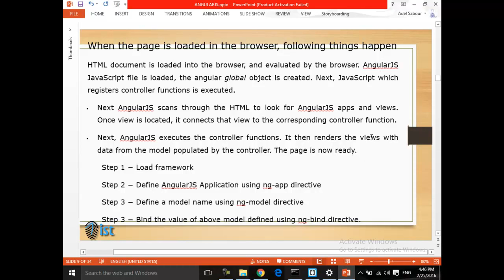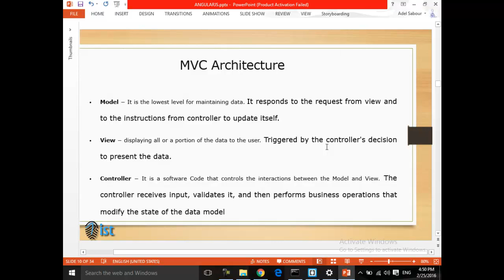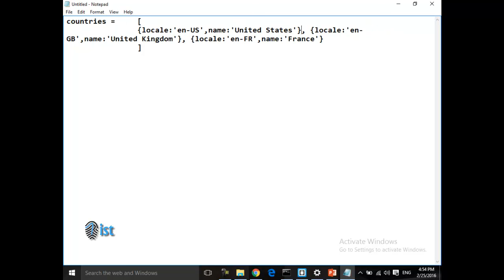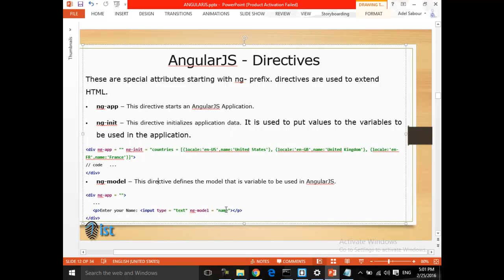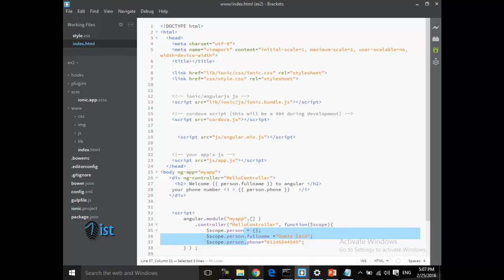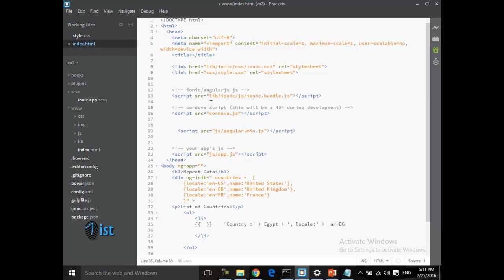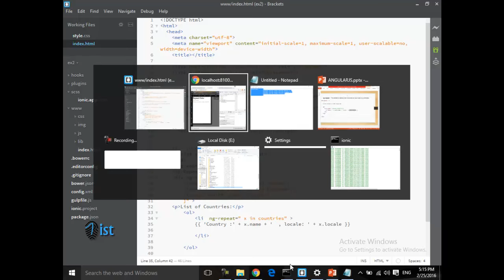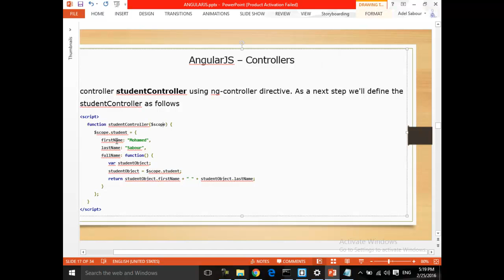15 Ionic Angular Mobile Apps Course Ionic Angular sequence of page load MVC Architeture Direct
دورة تصميم وتطوير تطبيقات الويب والموبيل على أيونك أنجلر جيه أس و نود جيه اس